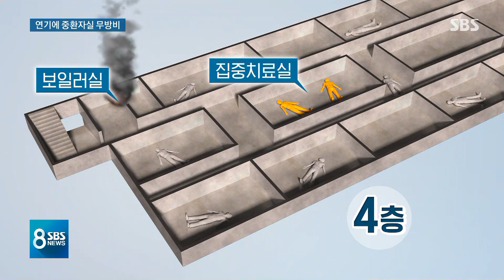순식간에 덮친 '유독성 연기'…전기도 끊겨 피해 커졌다 / SBS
불이 난 병원에 있던 환자 대부분은 몸 움직이기 불편한 어르신들이었습니다. 갑자기 불이 나면서 산소 공급 시설이 제대로 작동하지 않은 데다 연기가 빠르게 병원 곳곳으로 퍼지면서 다친 사람들이 늘어났습니다.
피해가 커진 이유는 고정현 기자가 짚어봤습니다.